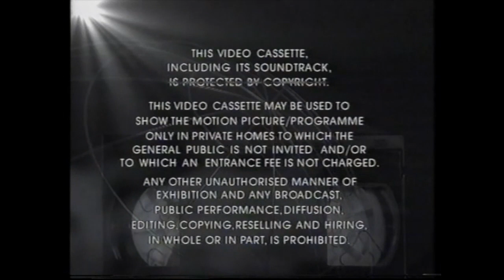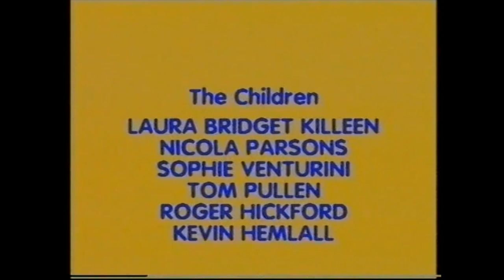Teddy Bear Sing Along: Discovering Colours (1995 UK VHS)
Dedicated to MrHammadmossop1988